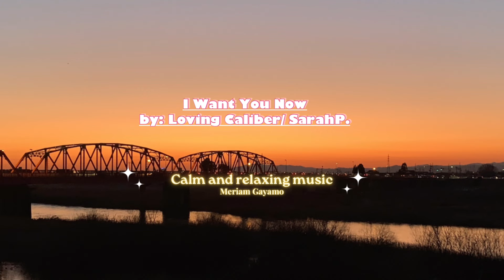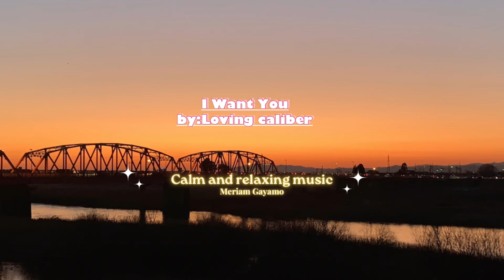{ PLAYLIST} romantic music to make your heart warm this Valentines | feeling LOVE❤️ 🔥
💕hope everyone celebrate their Valentine’s Day with your love ones💗

Valentine’s Day music playlist makes your heart alive.

💘Love Songs Through the Decades
- This playlist takes you on a journey through time with classic love songs from various decades, capturing the essence of romance throughout the years.

💘Acoustic Love:
Stripped-Down Serenades. Experience the raw and intimate side of love with acoustic renditions of popular love songs, creating a cozy and heartfelt ambiance for a romantic evening.

🌷Start Your Day with a Smile🌷
A collection of uplifting and energetic tunes that will instantly brighten your morning, setting a positive tone for the day ahead.

🌷 Positivity Boost🌷
Need a little pick-me-up in the morning? Look no further than this playlist, which is packed with uplifting tunes and infectious rhythms to elevate your mood.

💘Tracklist:
0:00-stay by: Loving caliber
3:46-Get burned by: Gracie Gray ft. Anya Gold
7:08-Just one kiss by: Loving Caliber ft. Mia Niles
11:09-I want you now by: loving caliber ft. Sarah P.
14:28-I want you by:Loving caliber